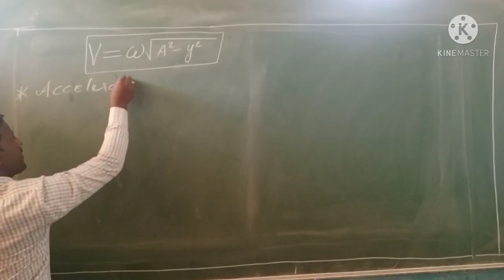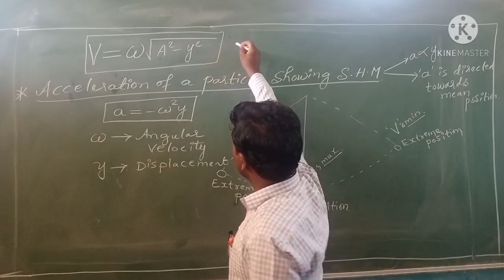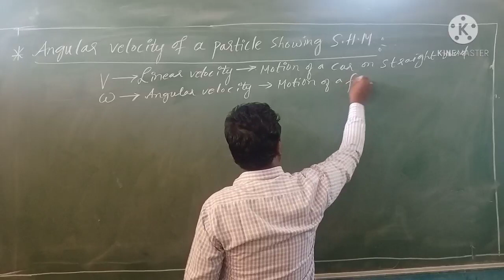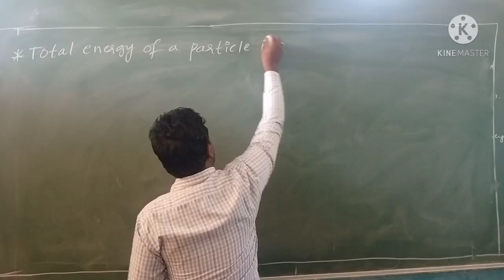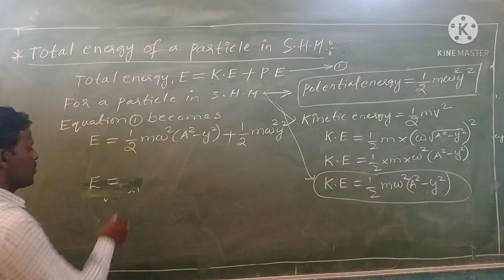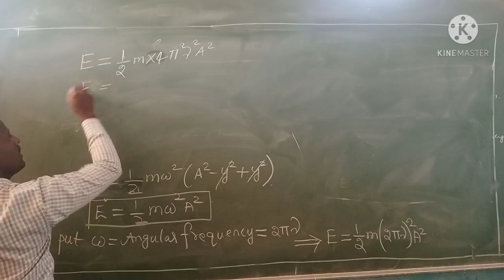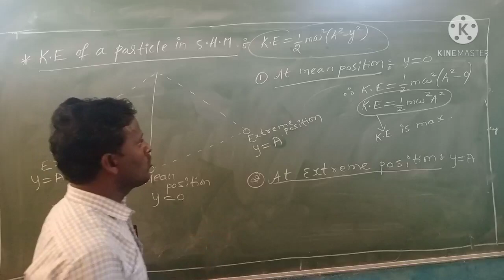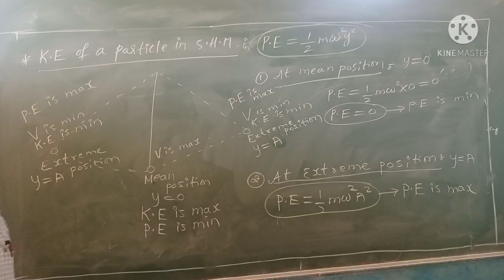Day 3: Oscillations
Physics first PUC